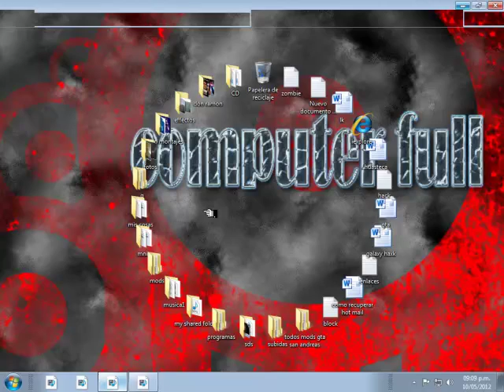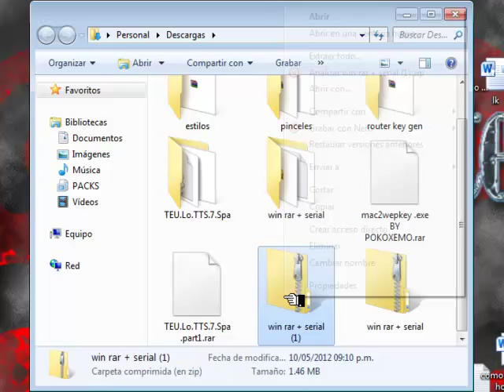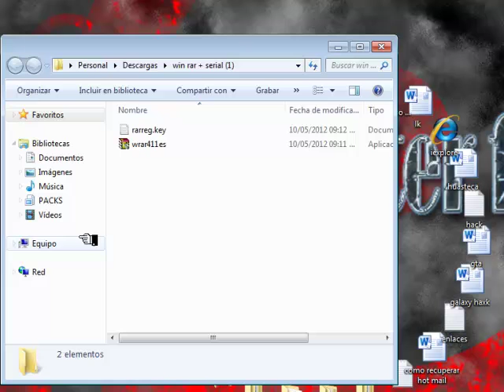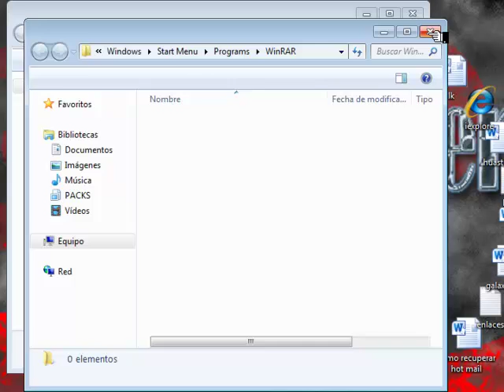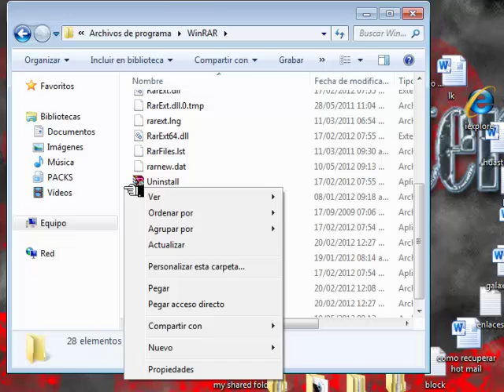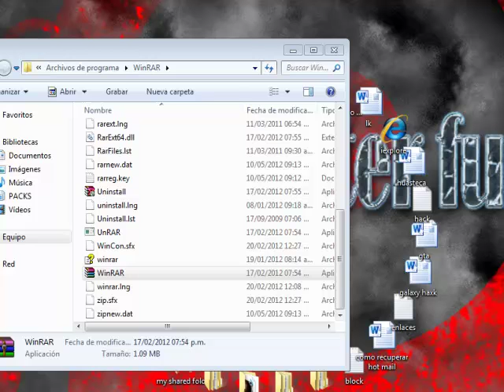descargar e instalar winrar full para pc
suerte ↑↑↑ ;)

**TAGS**

como instalar winrar
como descargar winrar
winrar completo
winrar full
winrar crack
winrar serial
licencia winrar
winrar gratis
winrar para pc
winrar español